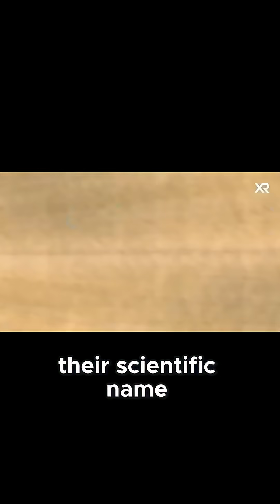360 Million Years Ago: Earth’s Creepiest Ancient World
🌍 In this documentary-style video, you will learn:
• What Earth looked like during the Carboniferous period
• Why oxygen levels were extremely high
• How giant plants and insects evolved
• The birth of the first reptiles
• The formation of coal that we still use today